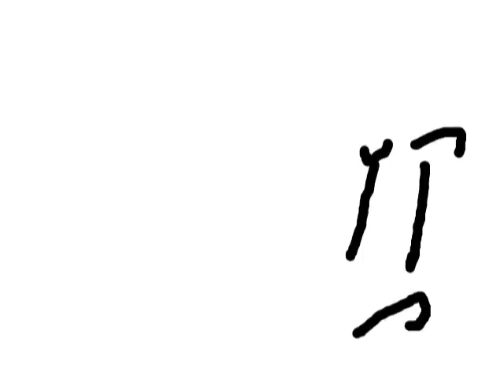Pillowman Ep. 1: The Origins Of Pillowman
IT'S PILLOWMAN!!! I got a new laptop with a built-in webcam, so my bro and I decided to do some funny clips with it. This is one of them.